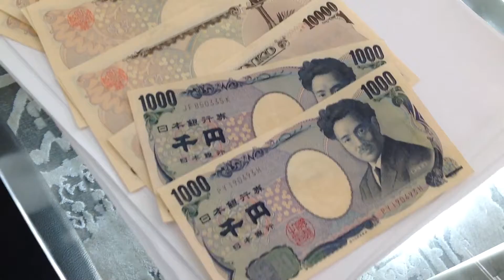102,000 in Japanese Yen = $971 US Dollars